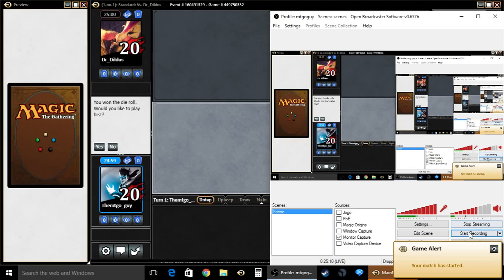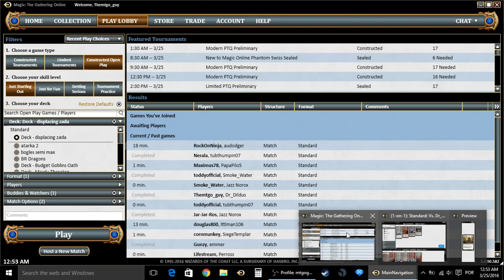Standard OGW Displacing Zada Pt 2 Vs BG Elves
This is a play test of the Standard OGW Displacing Zada deck that i did a Deck Tech video of on my series of MTG Deck Tech videos in a collaboration

I've played this game against a BG Elves deck and...

... won 1 and he conceded the second

Every week i'll be dissecting a new Deck followed by some play test of the deck - every Thursday there will be a new deck and a play test video, with to more play test videos on Friday, Saturday, .

This video was possible due to the collaboration of a place where you can sell and buy mtgo cards - check them out for all your MTGO needs